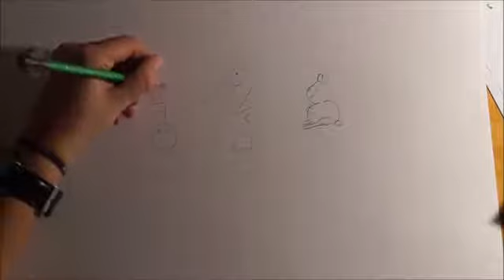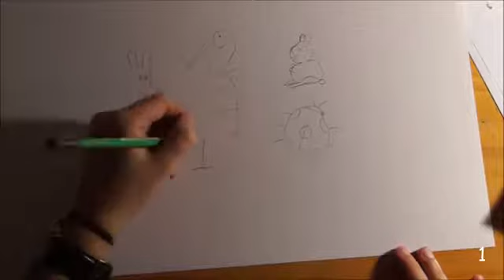Dessiner avec des chiffres et des lettres